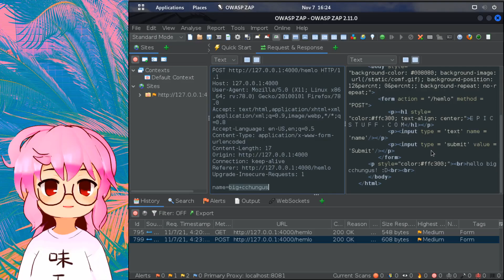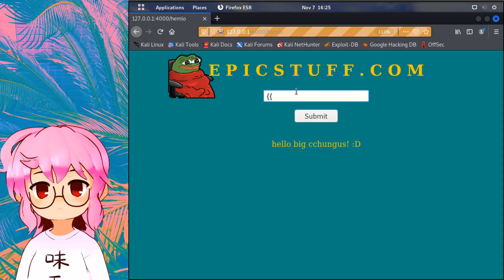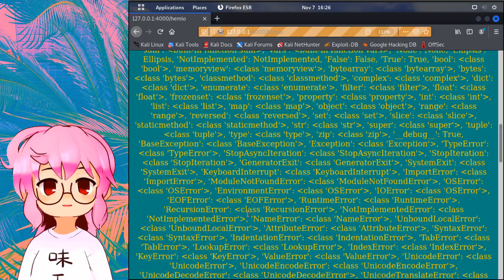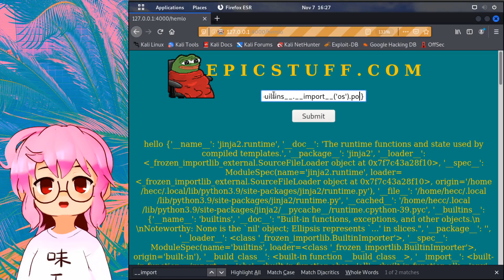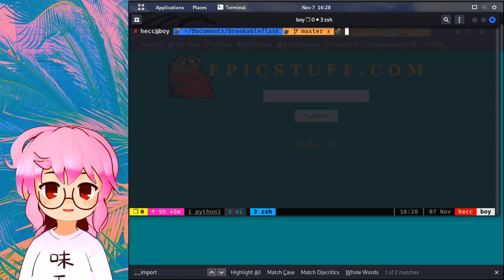Server Side Template Injection (SSTI)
If you want to test the demo yourself, check my Github.

For more information on SSTI, I always refer to the payloadallthethings Github.